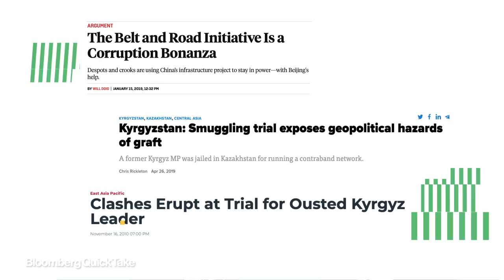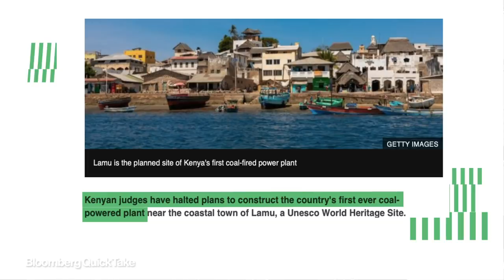China's Giant Global Construction Project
President Xi Jinping calls China’s sprawling belt and road initiative the "project of the century", but many challenges remain. In this Bloomberg QuickTake, we explore one of the largest construction projects in modern history.